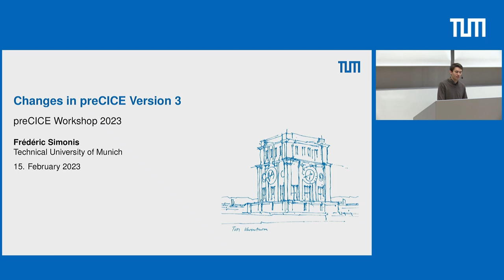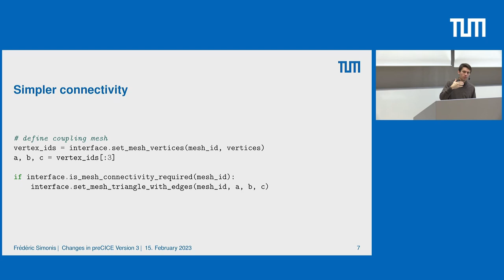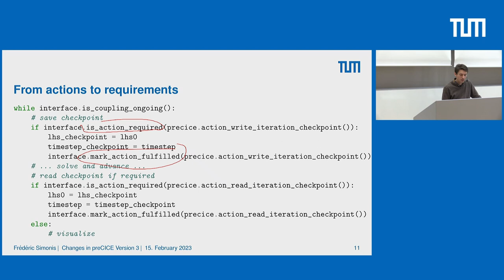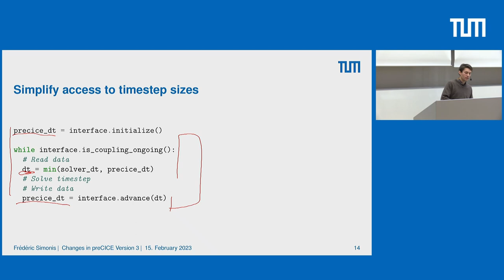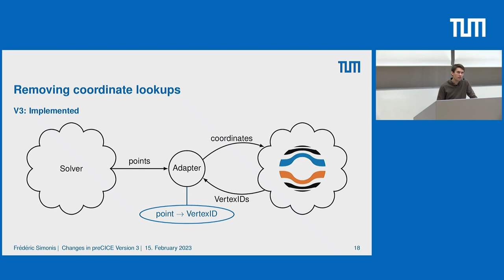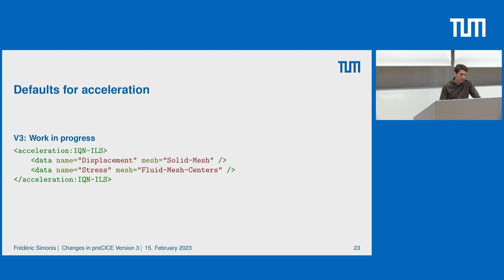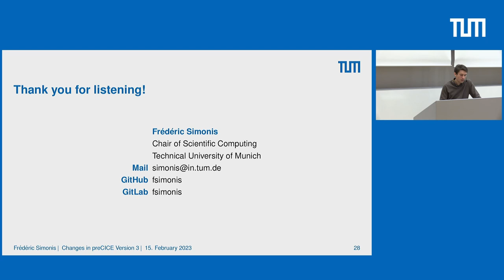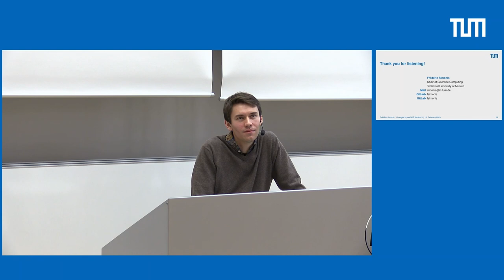Outlook on preCICE v3 + Q&A (Frédéric Simonis, TUM)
Keynote talk at the 4th preCICE Workshop, February 13-16, 2023, organized by the Technical University of Munich and hosted at the LRZ.